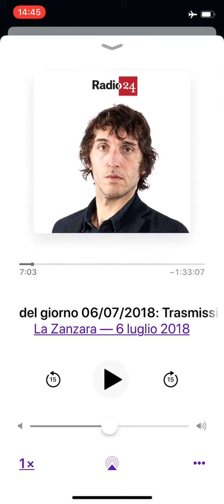la zanzara 060718 asilo ad un nigeriano per flatulenza